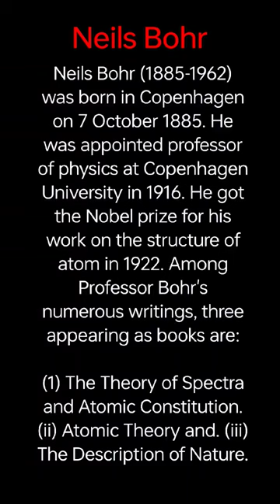Discovery of Neils Bohr Studying Class9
This video is about the discovery of Neils Bohr, in this video you will see about the short biography of Neils Bohr

Bohr developed the Bohr model of the atom, in which he proposed that energy levels of electrons are discrete and that the electrons revolve in stable orbits around the atomic nucleus but can jump from one energy level (or orbit) to another. Although the Bohr model has been supplanted by other models, its underlying principles remain valid. He conceived the principle of complementarity: that items could be separately analysed in terms of contradictory properties, like behaving as a wave or a stream of particles. The notion of complementarity dominated Bohr's thinking in both science and philosophy.

Bohr founded the Institute of Theoretical Physics at the University of Copenhagen, now known as the Niels Bohr Institute, which opened in 1920. Bohr mentored and collaborated with physicists including Hans Kramers, Oskar Klein, George de Hevesy, and Werner Heisenberg. He predicted the properties of a new zirconium-like element, which was named hafnium, after the Latin name for Copenhagen, where it was discovered. Later, the element bohrium was named after him.

During the 1930s, Bohr helped refugees from Nazism. After Denmark was occupied by the Germans, he had a famous meeting with Heisenberg, who had become the head of the German nuclear weapon project. In September 1943 word reached Bohr that he was about to be arrested by the Germans, so he fled to Sweden. From there, he was flown to Britain, where he joined the British Tube Alloys nuclear weapons project, and was part of the British mission to the Manhattan Project. After the war, Bohr called for international cooperation on nuclear energy. He was involved with the establishment of CERN and the Research Establishment Risø of the Danish Atomic Energy Commission and became the first chairman of the Nordic Institute for Theoretical Physics in 1957.
Class9
Educational
Educational videos
chemistry